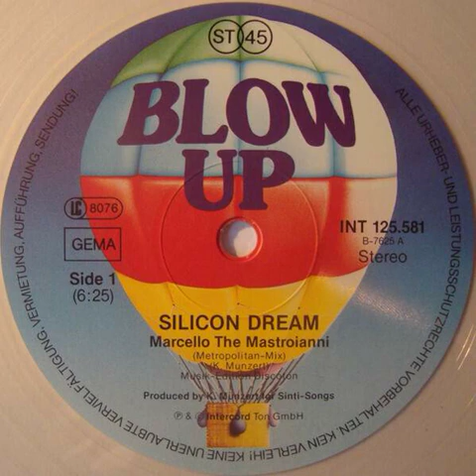Silicon Dream - Marcello The Mastroianni (Metropolitan Mix)